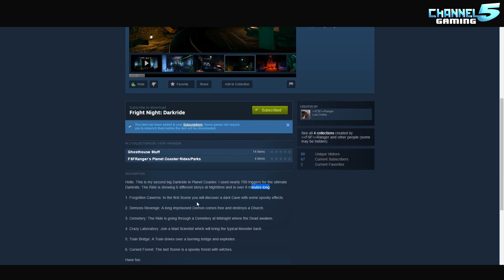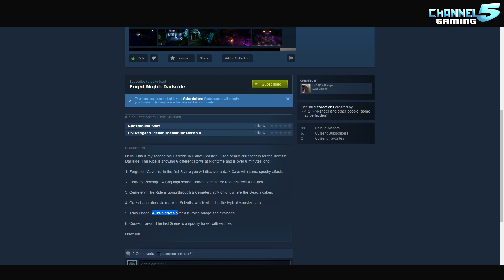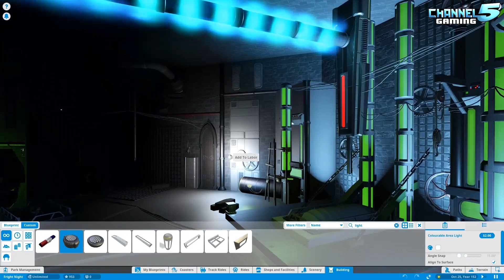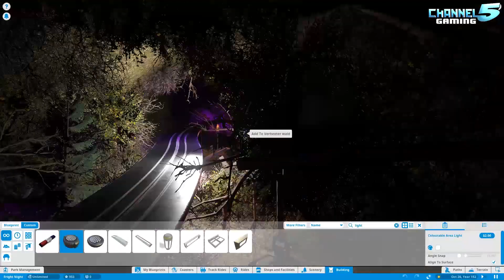FRIGHT NIGHT! A Darkride! Ride Spotlight 12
Fright Night Darkride:  The Ride is showing 6 different stories at Nighttime and is over 8 minutes long. The 6 different themes are: Forgotten Caverns, Demons Revenge, Cemetery, Crazy Laboratory, Train Bridge, & Cursed Forest! Created by: FSF Ranger
SPOTLIGHT SUBMISSION RULES: If you have a Park, ride, coaster or workshop spotlight you want featured on the show, follow these rules:
1) Specify if it's a Park, Coaster, Ride or Workshop Submission in the Title of the email
2) Also put the name of the submission in the title of the email
3) Provide a short description of what you want to say about your submission, NOTE: I will read this email to the viewers!
4) IMPORTANT: Provide a LINK to the steam workshop page!
5) Make to sure have MANY screenshots in the steam workshop page. I pick and judge based on impressive screenshots.
6) Do not send me Work in progress stuff, we have too many submissions now to do WIP's.
NOTE!: I only check email submissions on Monday's. If you do not follow the above rules, and I have to reply asking you to resubmit properly, your next re-submission will not be read until the following week. So be sure to follow the rules correctly. Thank you! :)
Subscribe for more DAILY planet Coaster Videos, covering the following: park, coaster, & ride spotlights, workshop Wednesdays, Lets play series, lets build series, guides, tutorials, ticks & tricks, and full complete coverage of all Planet Coaster News and updates!